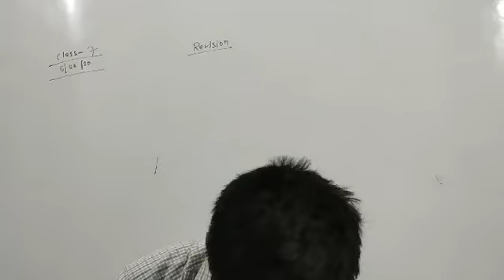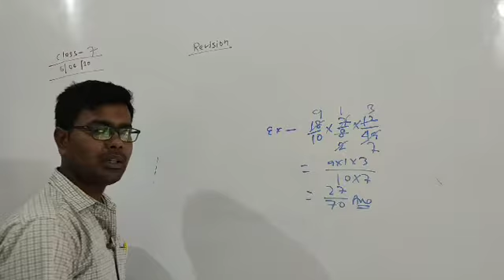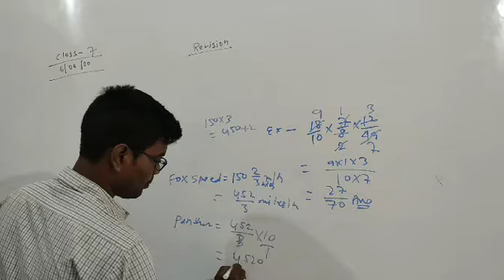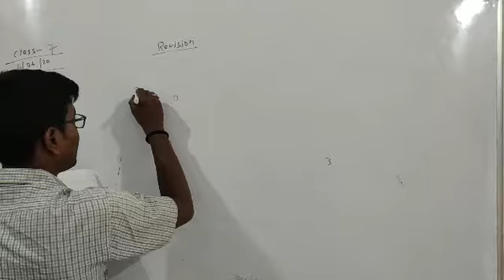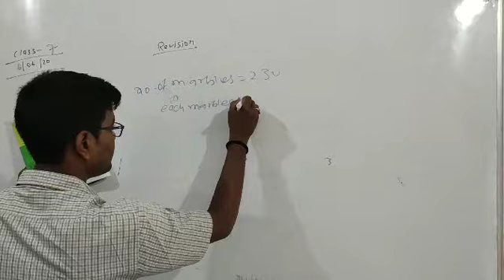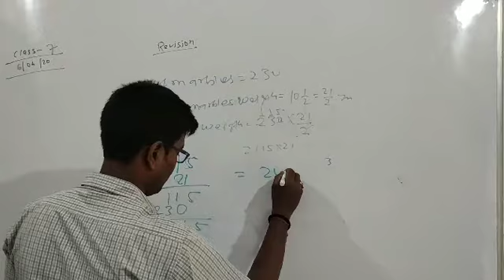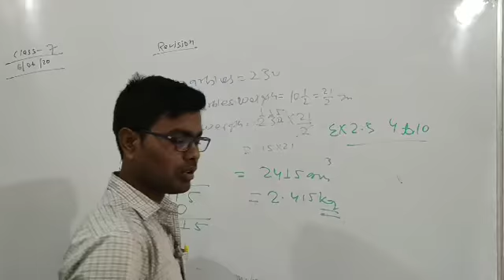Lecture_36_Class 7 ( Mathematics )